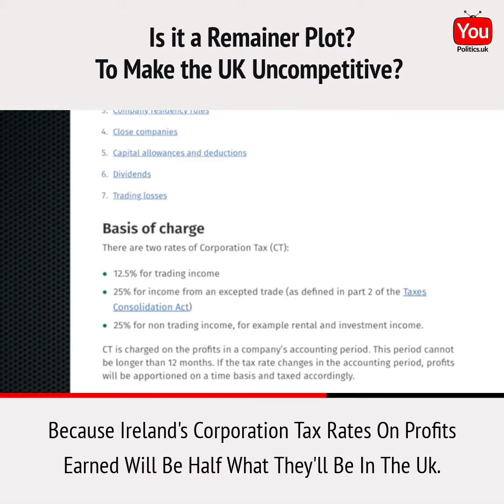Are Rishi Sunak and Jeremy Hunt Trying to Sabotage the Economy to Force the UK Back into the EU?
Are Rishi Sunak and Jeremy Hunt Trying to Sabotage the Economy in an Attempt to Force the UK Back into the EU?

Rishi Sunak and Jeremy Hunt's plan is to raise corporation tax from 19% to 25% in April. The resulting lack of competitiveness has already seen Astra Zeneca cancel plans to build a factory in Macclesfield and move operations to the EU instead.

Remainers in government may be trying to make the UK economy as uncompetitive as possible so they can blame Brexit and push for rejoining the EU, potentially under a Labour Party majority.